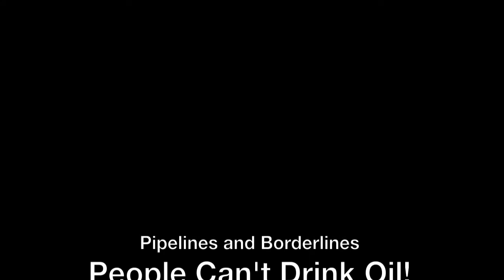Pipelines and Borderlines: People Can't Drink Oil!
A century's industrial legacy of water-contamination in the Indiana Harbor Shipping Canal along side BP's TAR SANDS Refinery.